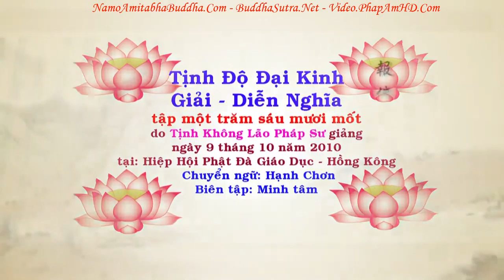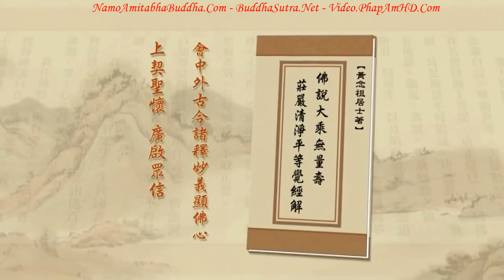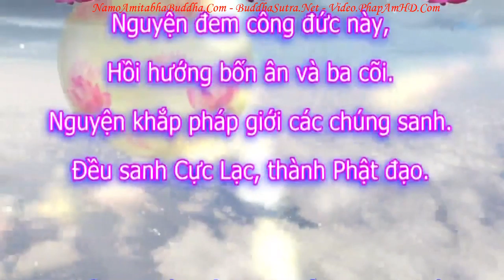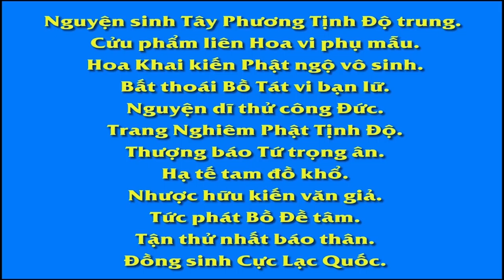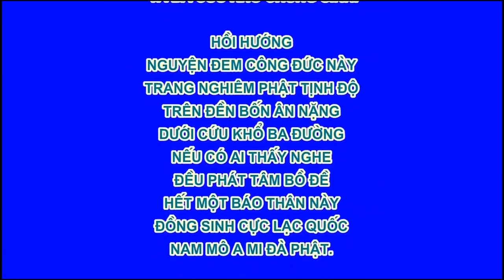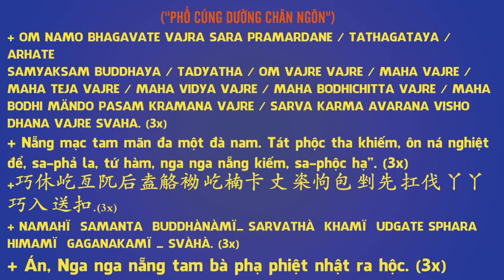TẬP 161, Phải Chẳng Tụng Kinh Và Nghe Kinh Là Tu Hành, Tịnh Độ Đại Kinh Giải Diễn Nghĩa, Diệu Âm